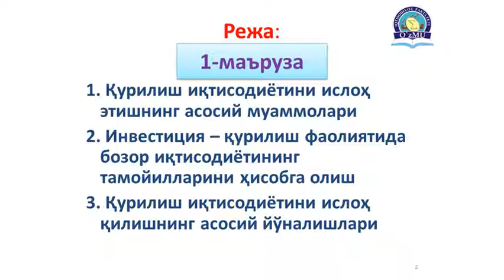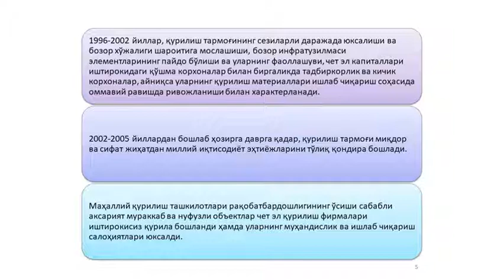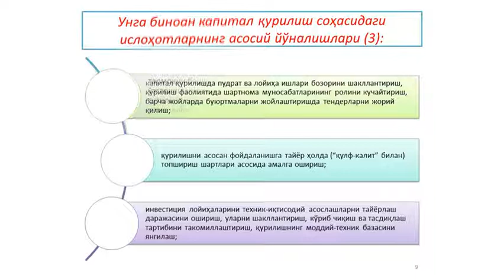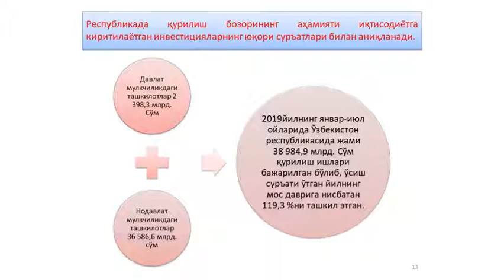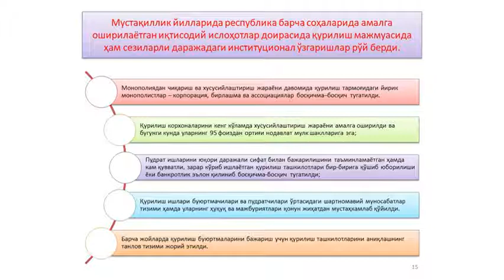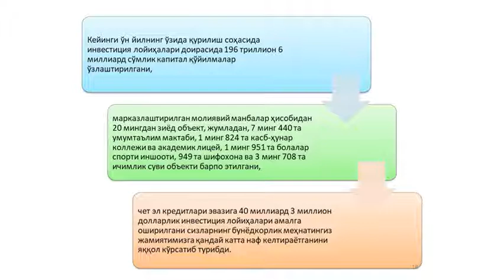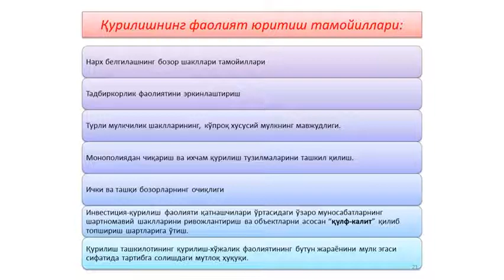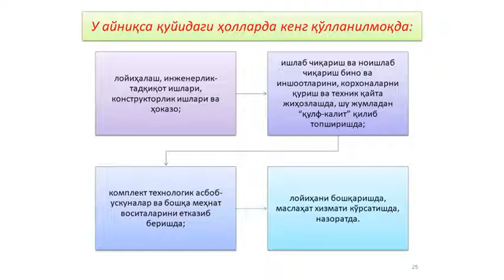Инвестицион-қурилиш фаолиятини ислоҳ этиш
ОТМ: Мирзо Улуғбек номидаги Ўзбекистон Миллий университети Иқтисодиёт факультети
Кафедра: Иқтисодиёт назарияси
Фан: Қурилиш иқтисодиёти
Мавзу: Инвестицион-қурилиш фаолиятини ислох этиш
Муаллиф: Муминов Н.Г.